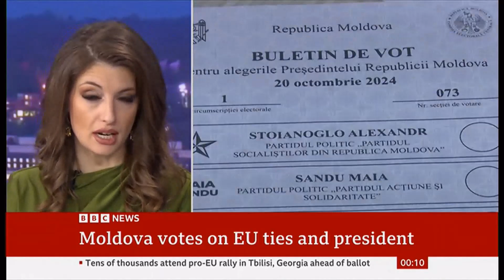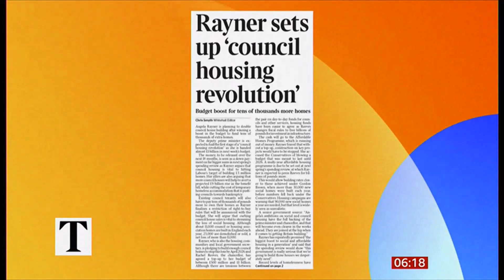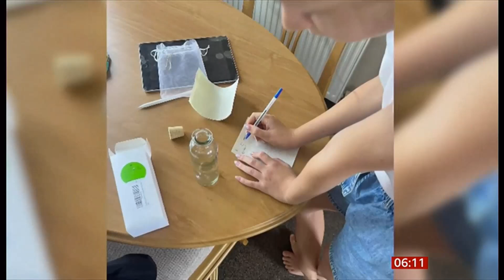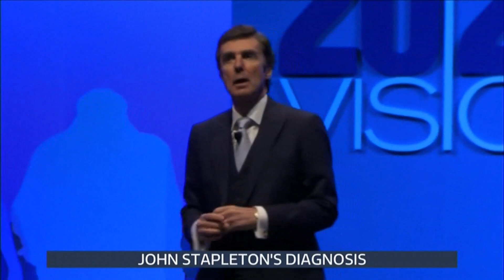ME war, USA, Moldova, UK/Australia, N.Z. hugs, UK: NHS revolution, scams, shop abuse law & more (UK)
Global & UK and any London headlines of the day. May be too many to list. 21/Oct/2024

I found the NHS one interesting, smart watches and all records to be available on the NHS app.

+ crime, shooting, people, Russia and more.